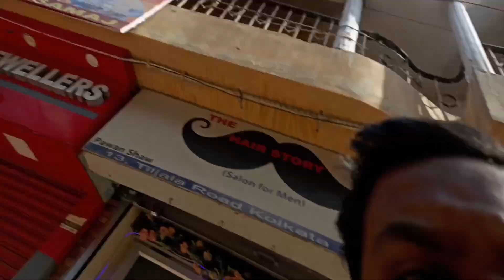Is bike ne toh aj fir se bura fasa diya 😱 | motovlog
Motovlog
motovlogger
sjcam
sj6 legend
yamaha r15
Motovlog setup
Viralvideo
Tranding video